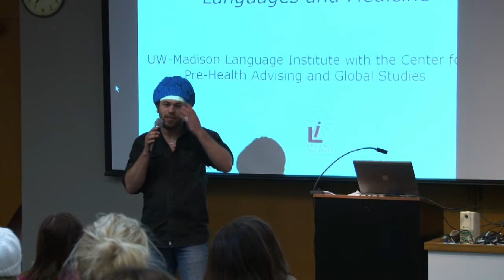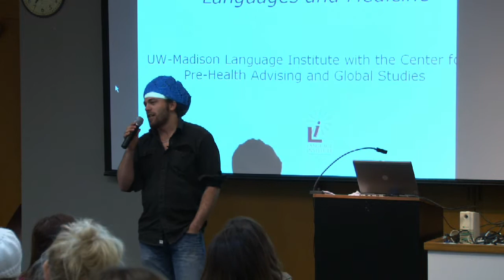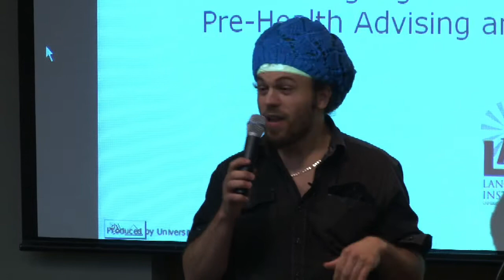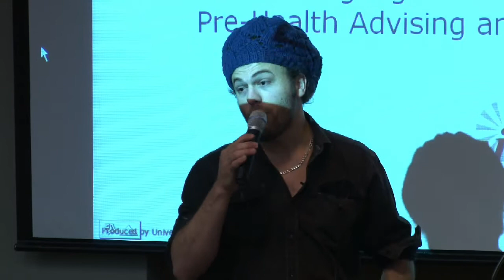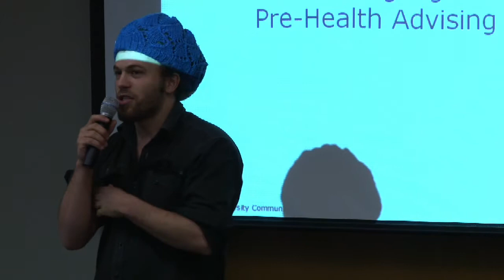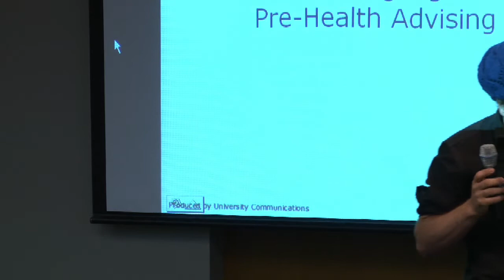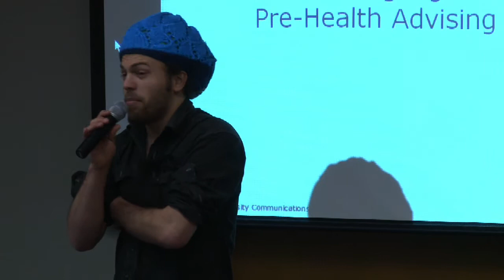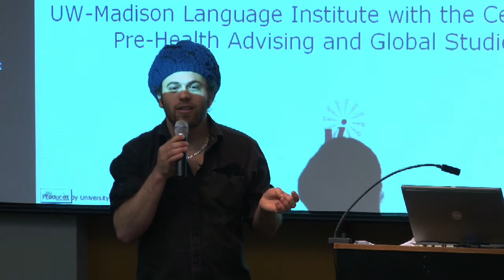Languages and Medicine Part II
How can knowledge of languages help in a career in medicine?  Hear from Jehad Algharabli (1st year medical student, University of Wisconsin School of Medicine and Public Health) and Elizabeth Longmeir (Memorial Family Medicine Residency Program, Houston, TX)  from a December 6, 2010 panel entitled Language for Life: Languages and Medicine.  Part II